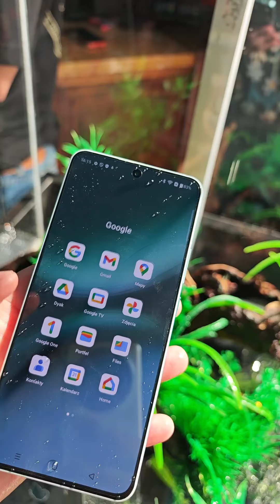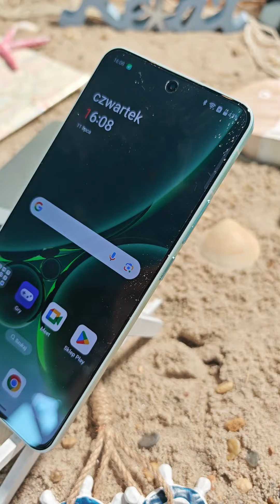OnePlus Nord 4 - unboxing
Podczas OnePlus Summer Launch Event, marka zaprezentowała m.in. OnePlus Nord 4, czyli najnowszy model z serii OnePlus Nord, będący pierwszym smartfonem w erze 5G z metalową obudową, a także OnePlus Pad 2, czyli tablet wyróżniający się lekką konstrukcją i ekranem o proporcjach 7:5. Produkty te zostały wyposażone w zaawansowane funkcje AI
Decydując się na zakup do 4 sierpnia br., OnePlus Nord 4 w konfiguracji 12GB+256GB kupimy w cenie 1 999 zł, natomiast w konfiguracji 16GB+512GB w cenie 2 399 zł [12]. W prezencie otrzymamy słuchawki OnePlus Nord Buds 3 Pro.